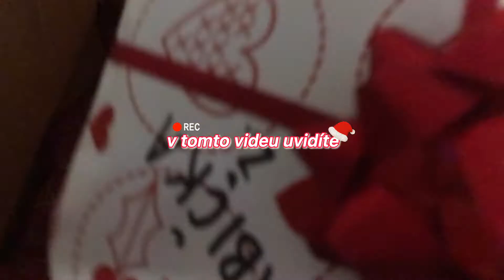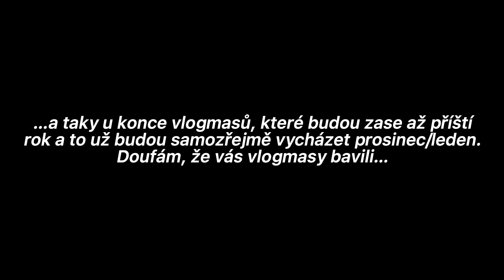VLOG Z VÁNOC 2021 /Very channel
hiii✨ Vítejte zase po roce u vlogu ze štědrého dne! Doufám, že jste si Vánoce užili i přes to všechno co dělo/děje.
Řekla bych hezké prožití svátků a šťastný nový rok ale už je duben. I přes to doufám, že jste měli krásné svátky s a krok do nového roku tou správnou nohou￼. Mám vás ráda!